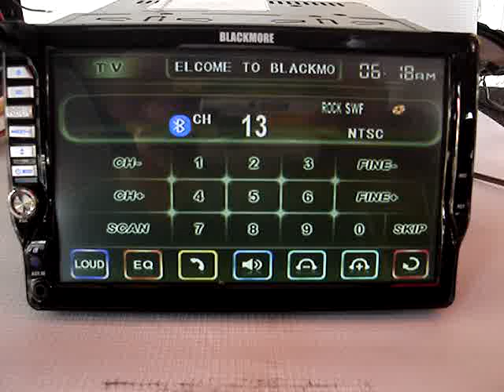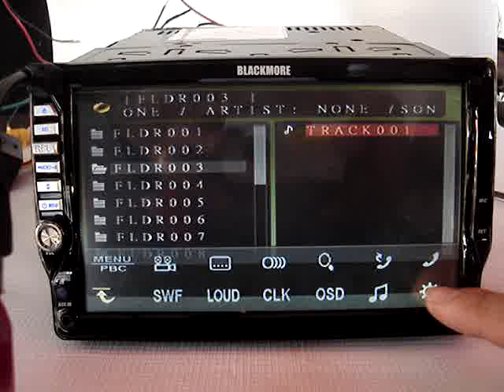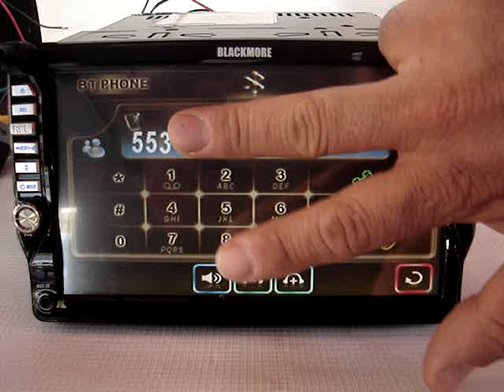ML 46159724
Video Migrado